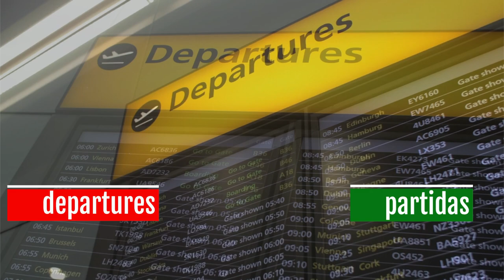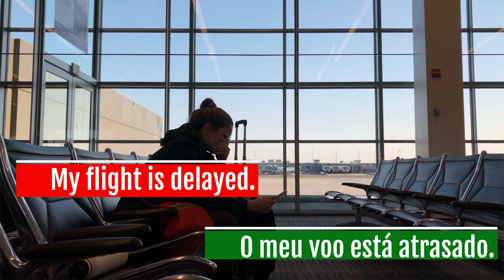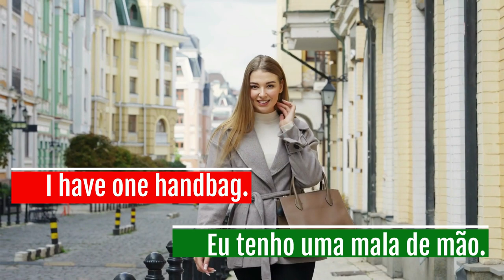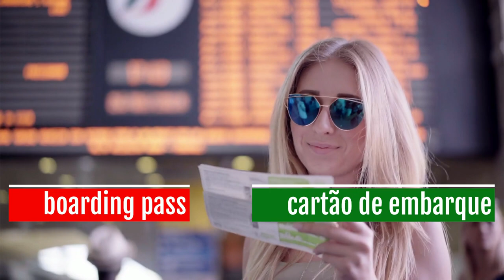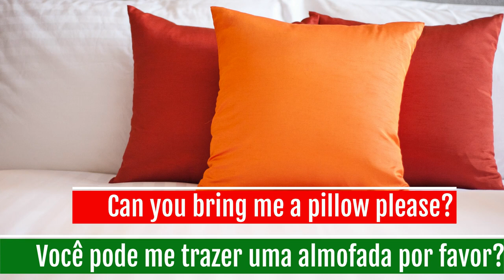Things Said At An Airport In Portuguese | Learn Portuguese | Portuguese For Beginners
Want to learn Portuguese fast? Watch this video and learn what to say in an airport in Portuguese.

This is a simple and easy lesson without grammar confusion.